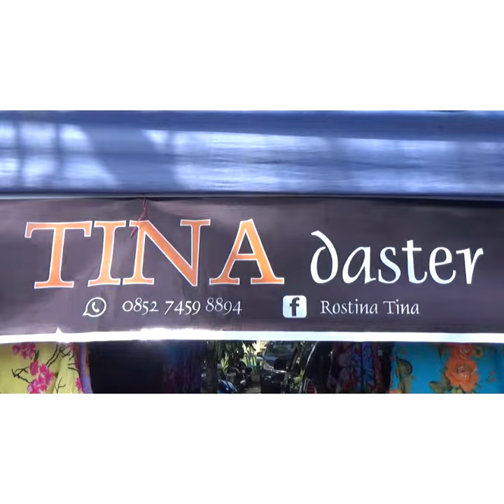Wisata Halal di Masjid Agung An-nur Pekanbaru Riau (6)